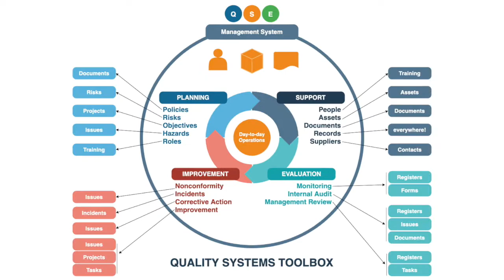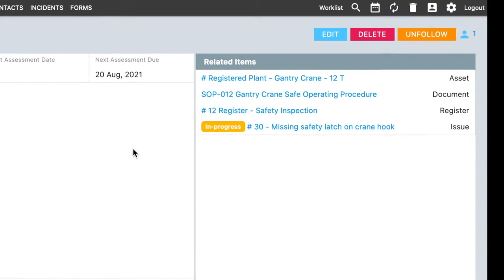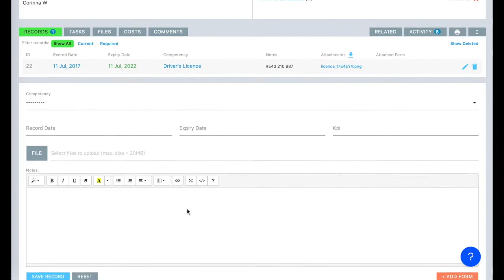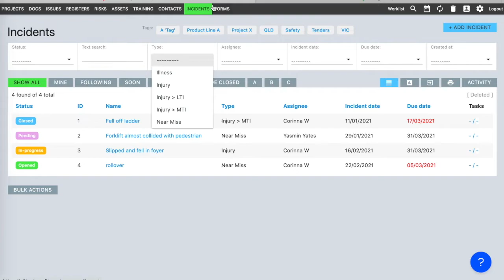Quality Systems Toolbox Software - A Quick Overview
Quality Systems Toolbox is simple and easy to use software for your business management system - compliant to the ISO management system standards for quality, safety, environmental. This video gives a quick tour of our web-based software to give you an idea of what it covers.
All of the core requirements of the standards are covered:
- Document control
- Non-conformance and Corrective Action (NCR / CAPA) and other Issues
- Injury Reporting, LTI / MTI stats
- Assets management - calibration, maintenance scheduling & records
- Competency requirements and training records
- Risk Assessments
- Supplier compliance, electronic forms, system records, reports, etc!

Or get in touch to schedule a your personal tour.